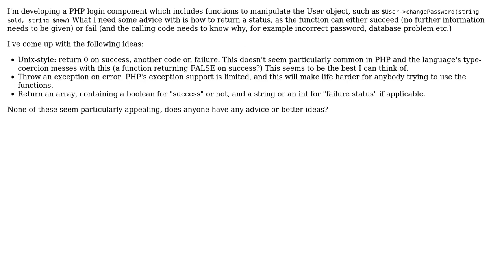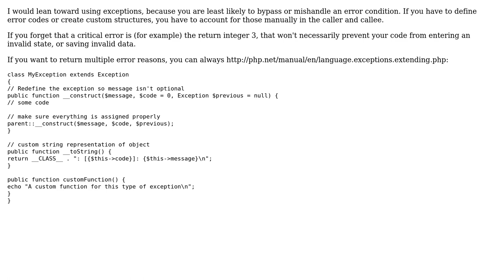Software Engineering: Returning status code where one of many errors could have occured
With thanks & praise to God, and with thanks to the many people who have made this project possible! | Content (except music & images) licensed under CC BY-SA | Music | Images & others | With thanks to user mcknz user Joe Malt and the Stack Exchange Network Trademarks are property of their respective owners. You are responsible for your own actions.